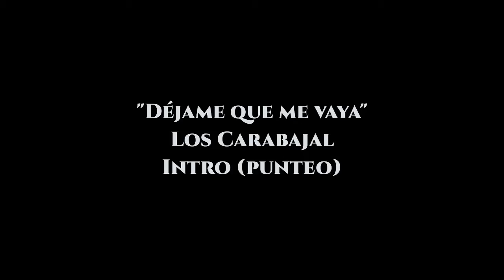Déjamequemevaya - intro (punteo) - LosCarabajal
Déjame que me vaya - intro (punteo)
La Alpujarra 100 K Fix